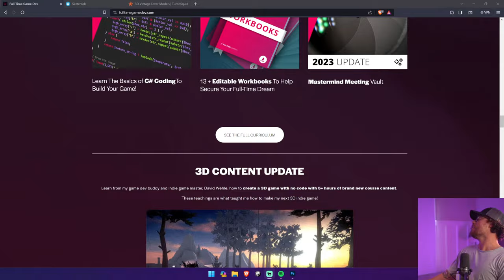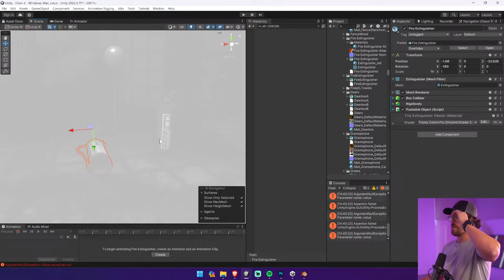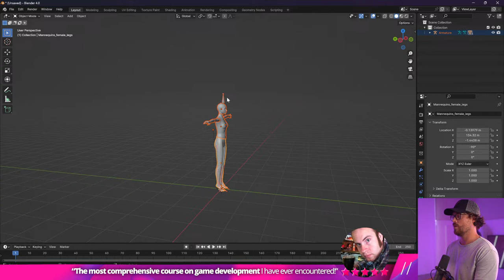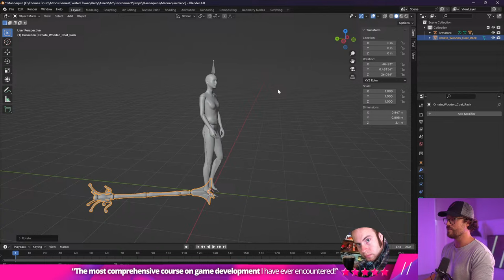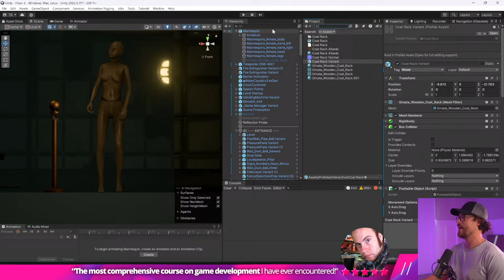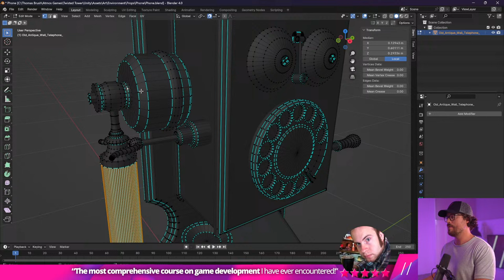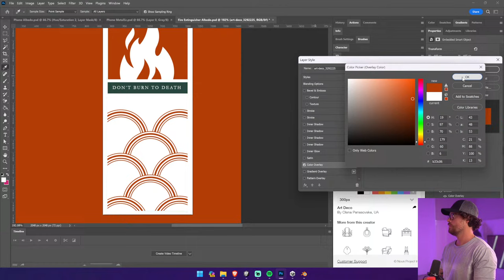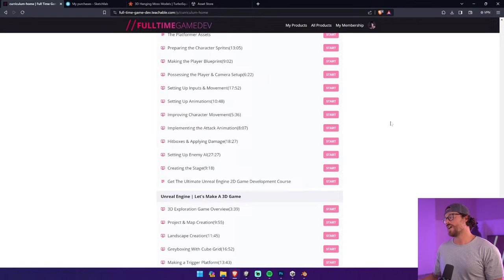Let's Make A Game - Episode #106